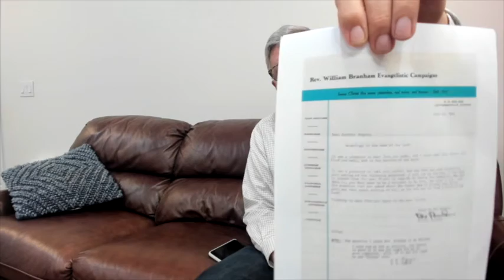CRE 02.12.2021, ÈG YO AP RASANBLE, LÈT NAN BRANHAM TABÈNAK AK FRÈ JOZÈF BRANHAM